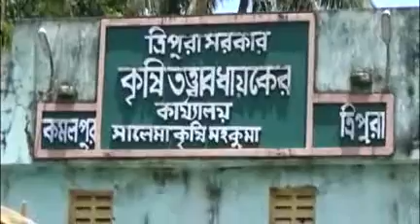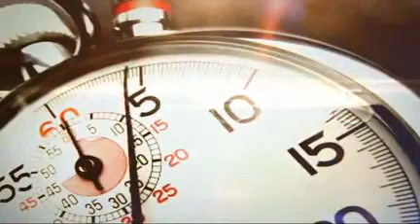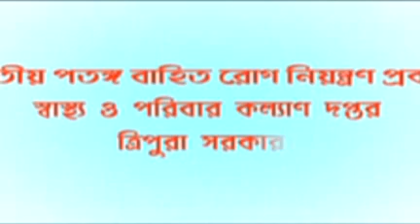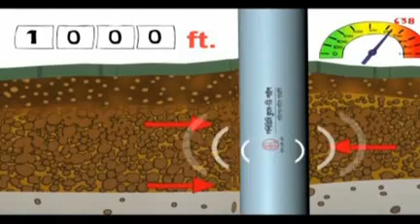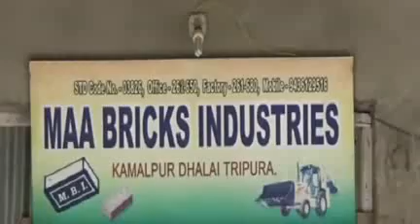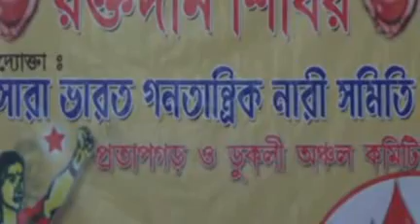06 08 15 kok2